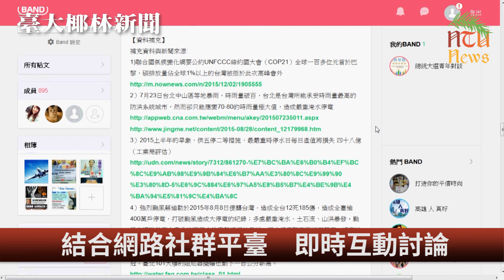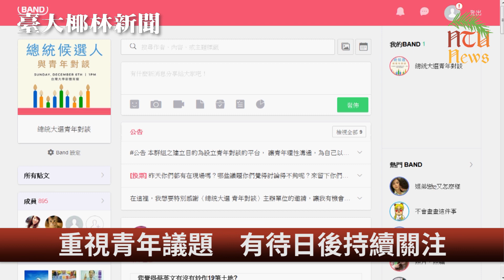臺大椰林新聞第二集 總統候選人與青年交鋒對談 學費、低薪、人才政策有解嗎？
2016年總統大選即將展開，129萬首投族的意向成為關注焦點。12/7日，由七所大專院校學生會所組成的團隊，首次主辦了「2016總統大選青年對談」活動，邀請朱立倫、宋楚瑜以及陳建仁等正副總統候選人，傾聽新世代青年的聲音，並共同討論政策議題，一齊思索臺灣的未來。

總統大選青年對談，問題聚焦四大面項，包括了青年教育、就業、居住與稅制問題。其中，教育議題最有火花，尤其是大學學費問題，讓現場三位候選人，針鋒相對。

在這場青年對談活動中，三組總統候選人都提出了高等教育和青年就業的政見。那麼，其他國家的高教政策又是如何呢？接下來，讓我們透過台大的外籍學生，來瞭解外國的教育政策，以及他們是怎麼看台灣的總統大選。

臺大椰林新聞 第二集
2015/12/07-2015/12/13

 總編輯　王泰俐
 採訪製作主任　林志祥
 新聞製作人　吳元熙
 主播　蔡孟樺
 記者　霍嘉萱
 記者　王貞懿
 記者　王釗東
 幹事　高維德

 臺大椰林新聞頻道/臺大多媒體製作中心